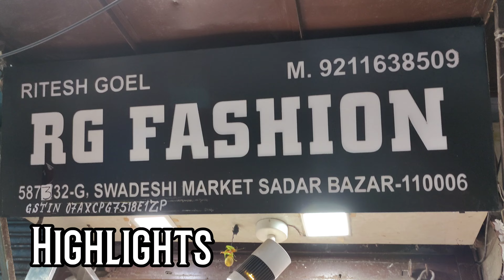Hair Accessories Wholesale Market in Delhi | Hair Clips, Rubber Band & Cluther Manufacture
1से शुरू | Hair Accessories Wholesale Market in Delhi | Hair Accessories Supplier In Delhi

Shop name :- RG Fashion

Adress - 5872/32-F, Swadeshi Market Sadar Bazar, Delhi-6

Sunday market of "

Near Railway Station. Old Delhi and New Delhi

Near Metro Station. R. K. Ashram Marg AND Tis Hazari Metro Stations.